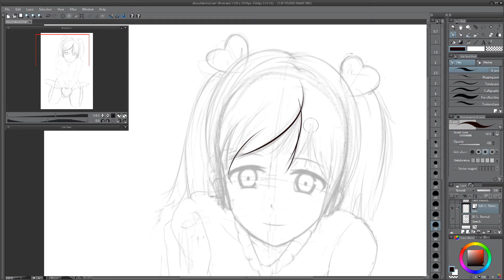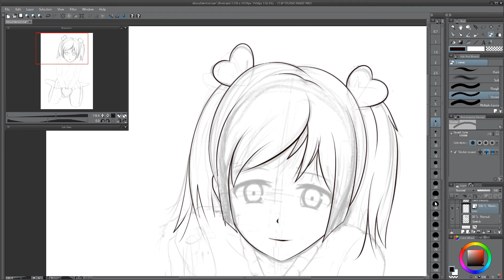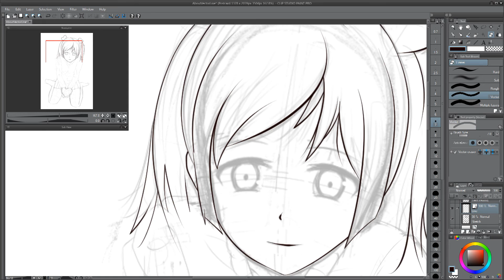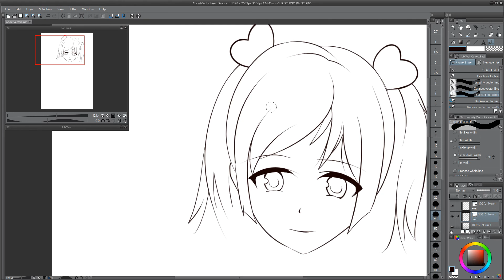[Clip Studio Paint] About Vector layer [Tutorial][TH/EN]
let me show your about Vector layer in Clip Studio Paint
Can you please tell me what I did wrong English? Thank you.  //Click more!

Ps. i'm sorry for my bad english